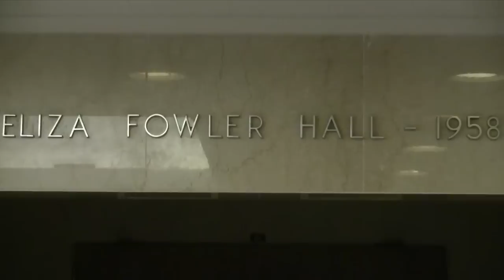The Purdue Exponent-Brian Lamb interview with Mitch Daniels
C-SPAN founder and CEO Brian Lamb interviews Indiana Governor Mitch Daniels about his new book and political endeavors.